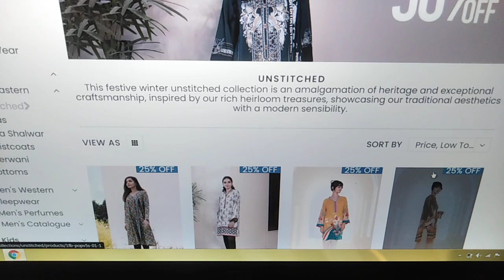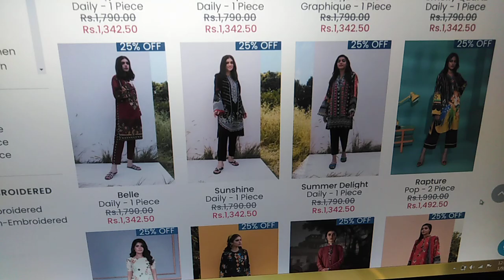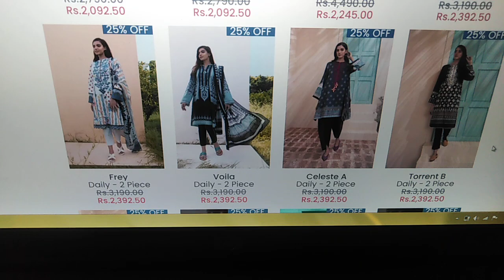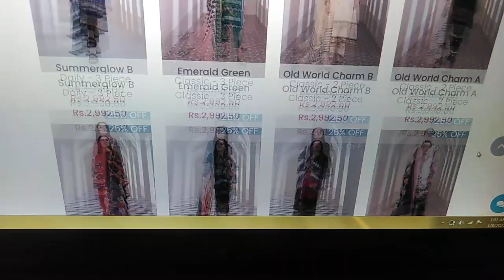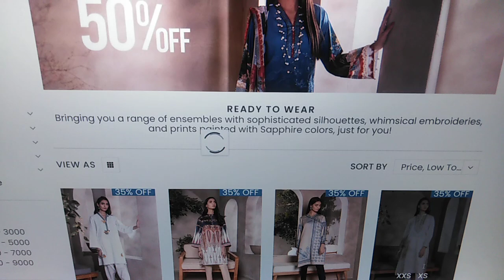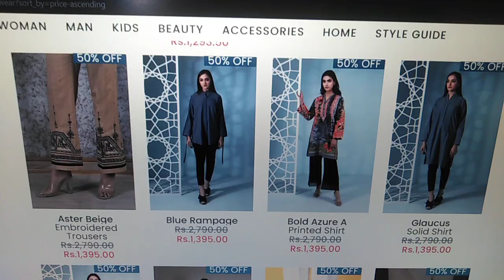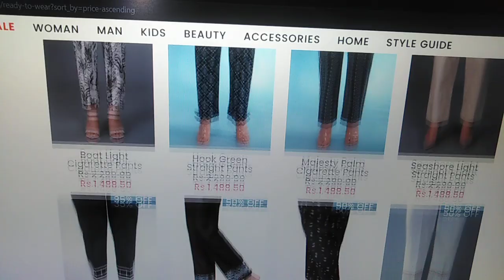50%off Sapphire Sale